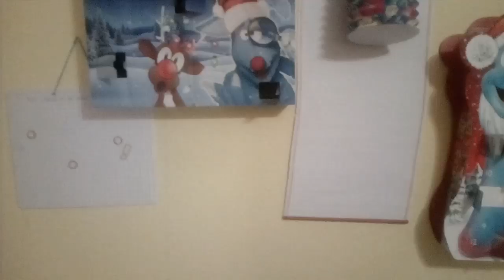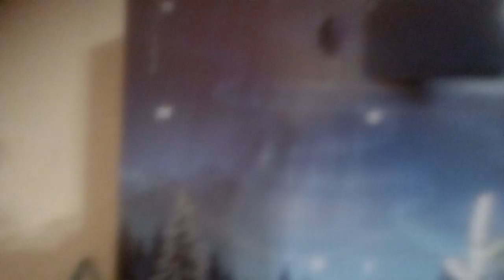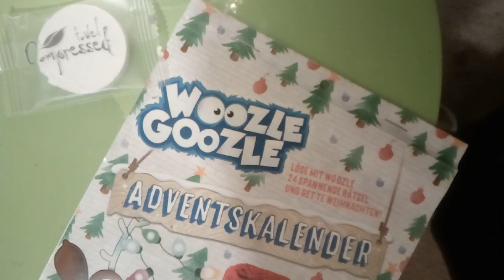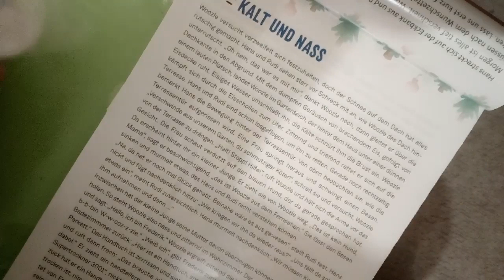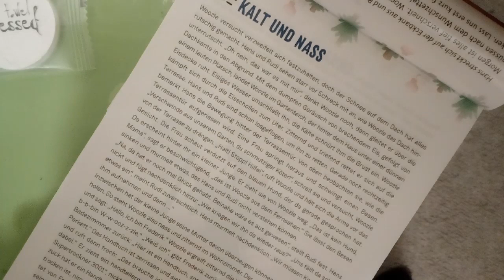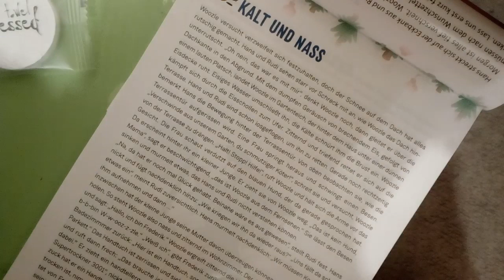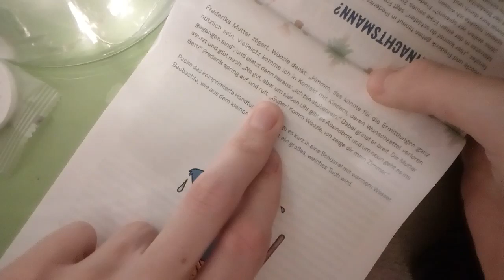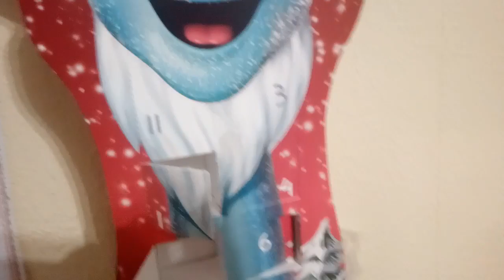AdventsZEMBER:🎄DAY 10|NASS?📶 Woozle G: AΠklder +Trolli ist dahin befördert wurden❤wo es osom STEHT